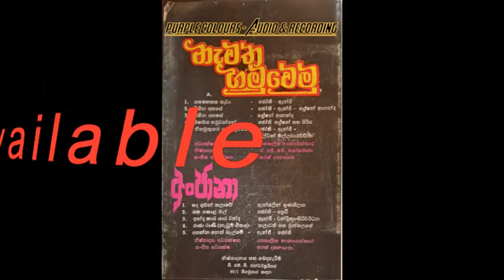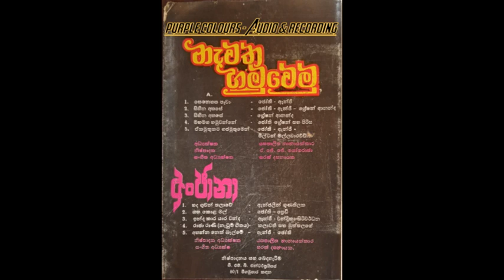Ekamuthukama_Gajamuthumen|Jothi_Milton_Anjaleen|එකමුතුකම​_ගජමුතුමෙන්|ජෝති_මිල්ටන්_ඇන්ජලීන්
Purple Colours -  recording
B.M.B Film Hits
Full Album Available